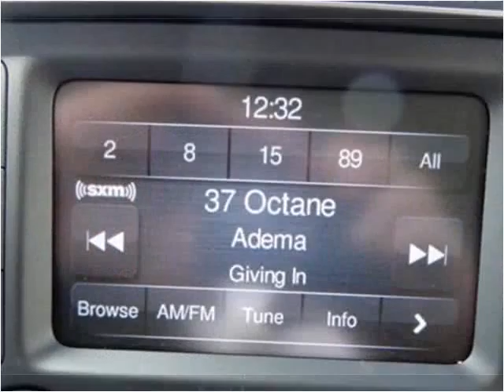2015 RAM 2500 New Cars Sheridan WY